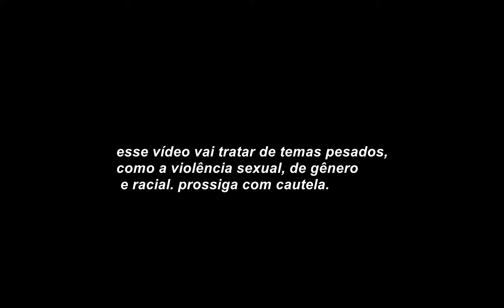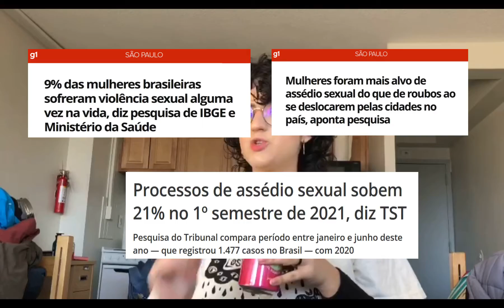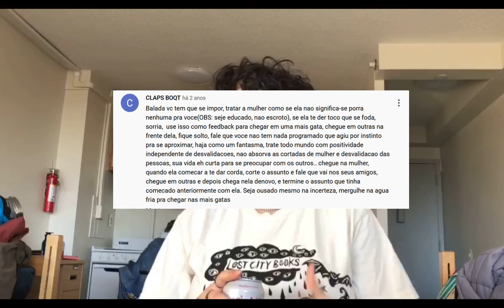a violência contra a mulher na internet: incels, pickup artists e o extremismo ideológico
nesse vídeo, eu exploro a conexão entre o ódio contra a mulher, a internet e o extremismo ideológico.